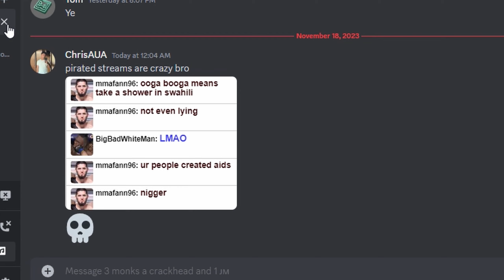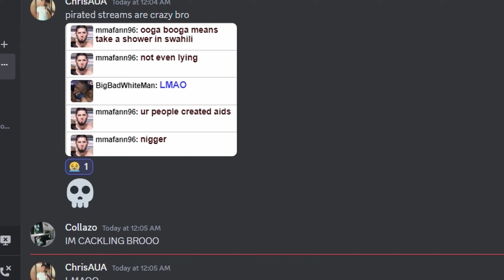down bass 100% - first extreme w/ sayo (plus math)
uhhh 4.9k i think for down bass, 500 for math, fun level, i like the sayo
6-7/10 down bass 10/10 math
20/10 sayomiddlefingerdevice
this was also my first day with the sayo LOL
adios